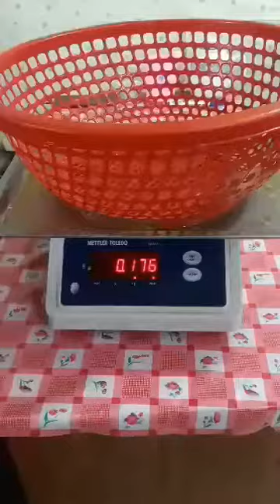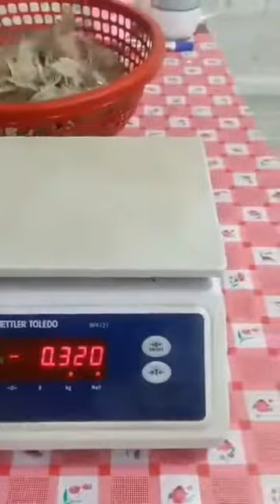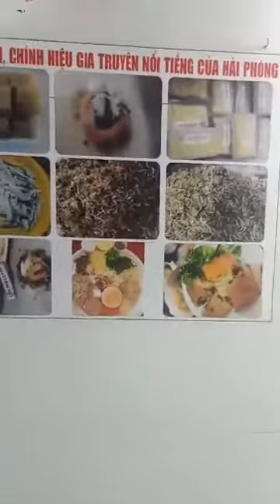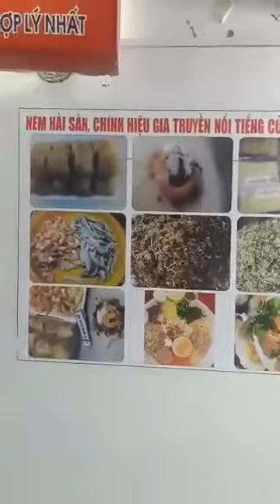Bề bề hiếm có ( bề bề chuẩn trứng). 0967821583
Bề bề ngon, chuẩn bề bề trứng